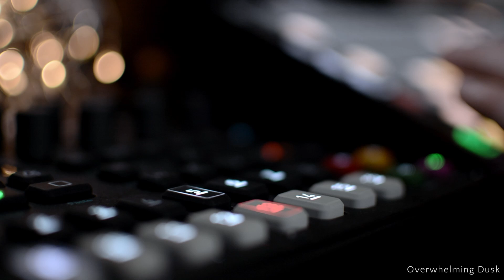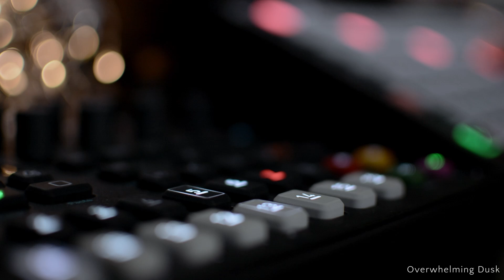Overwhelming Dusk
Weekly Beats 15.

Music for sloppy houses. Overloaded, overdriven, overwrought, and overthought. Four on the floor nonsense.

Little more noise, a touch faster, mutant house.

Hapax, Digitone, Octatrack, Megacommanded Machinedrum. With help from the H9.